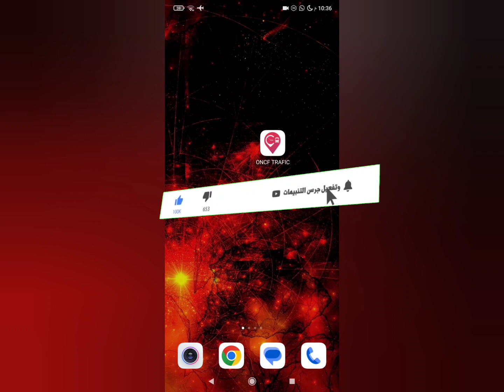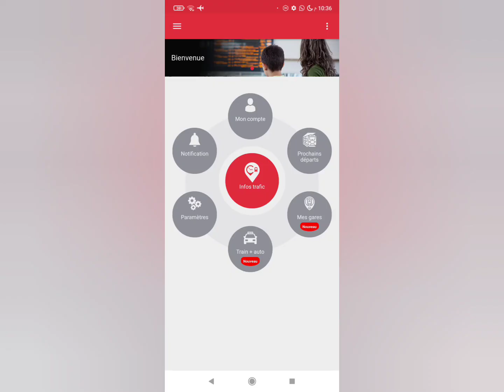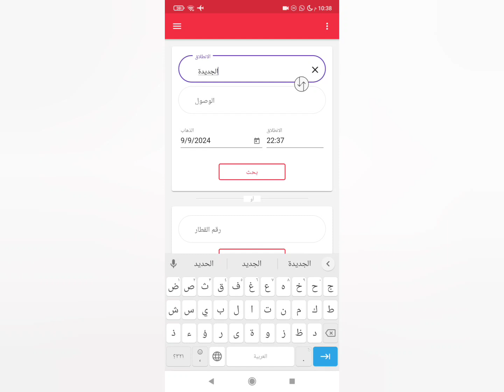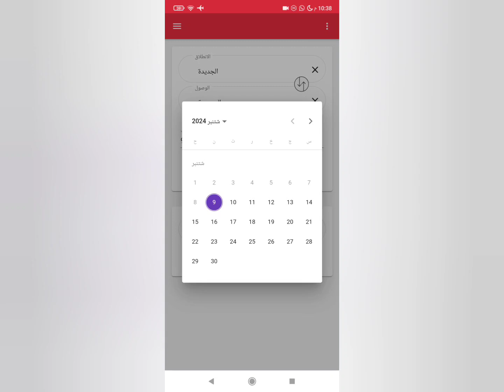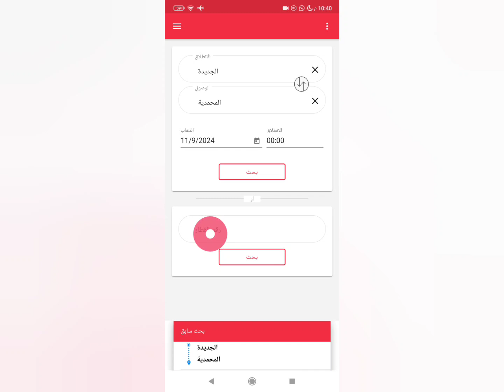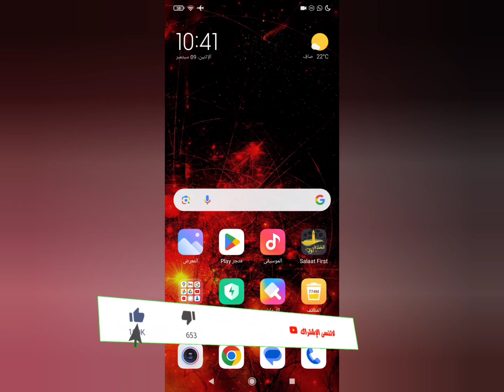تطبيق معرفة أوقات السفر في القطارات المغربية 🚆 🇲🇦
لاتنسى زيارة موقعنا

قائمة التشغيل الخاصة بالسماعات